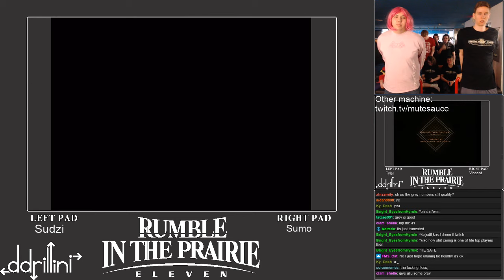RIP11 - Mods Boot Camp 3 - Qualifier (Sudzi vs. Sumo)